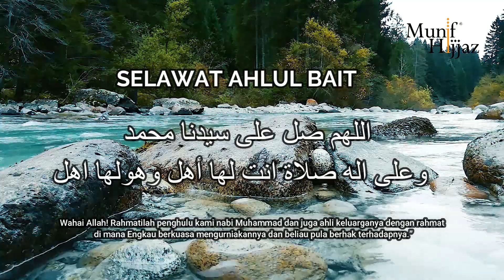SELAWAT AHLUL BAIT - Munif Hijjaz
اللهم صل على سيدنا محمد وعلى اله صلاة انت لها أهل وهولها اهل

Wahai Allah! Rahmatilah penghulu kami nabi Muhammad dan juga ahli keluarganya dengan rahmat
 di mana Engkau berkuasa mengurniakannya dan beliau pula berhak terhadapnya.”